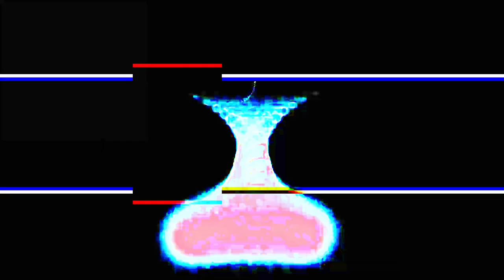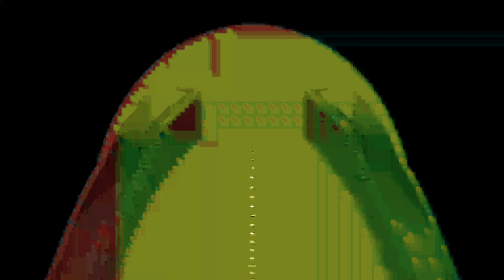[EPILEPSY WARNING] Movie 24 01 28 09h20m13s